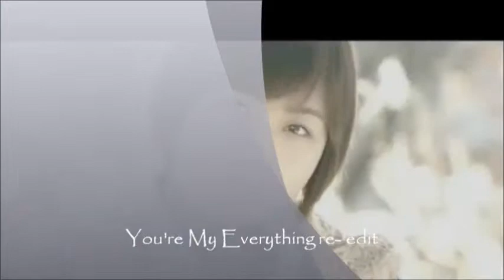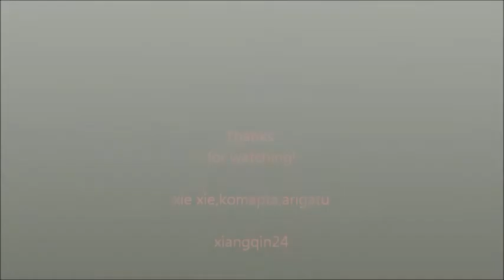You're My Everything re-edit with hangul lyrics